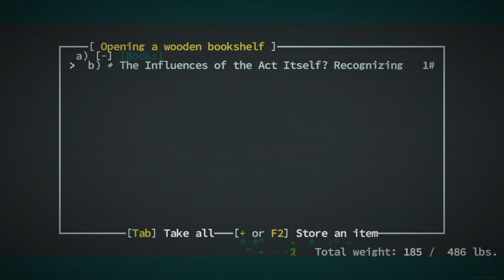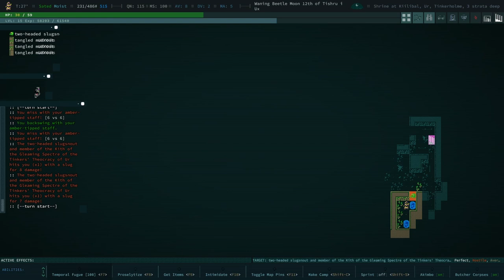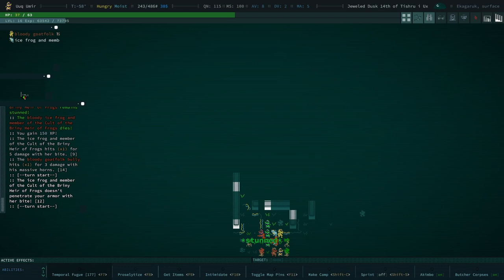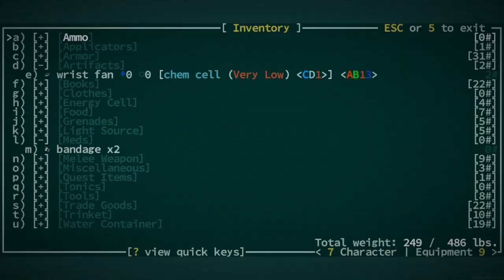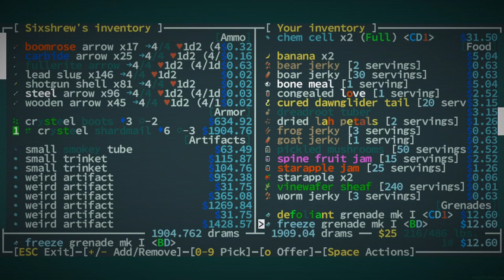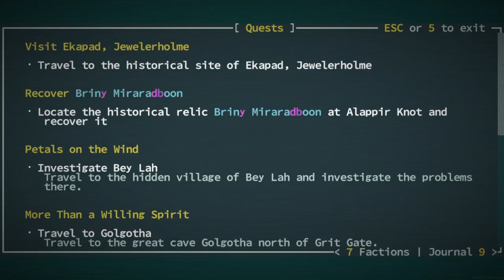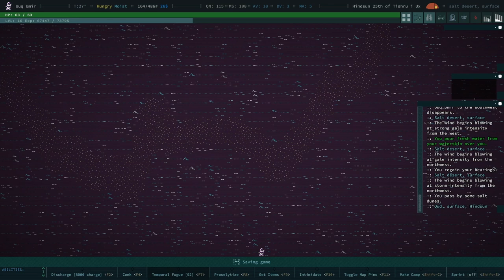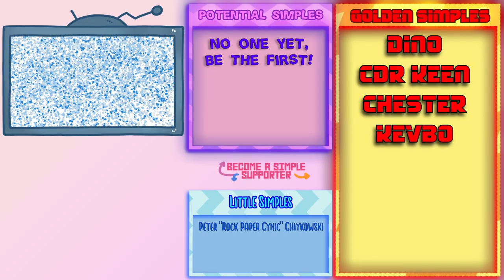Stop Bullying Me! - Caves of Qud - Ep 7